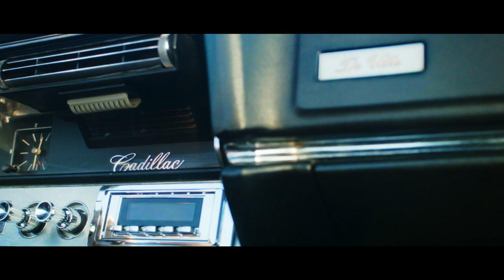Chris Crack - Came, Saw, Left Early [Official Music Video]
Directed by Born Ready Films

Starring: Cole Baker (@bakersquares)
Shot By: Taylor Russ (@danger.russ)

The first visual from Chris Crack’s stellar, “Being Woke Ain’t Fun”, album. Entirely produced by August Fanon, “BWAF” is Chris’ most complete release to date, boasting features from Vic $pencer (Chris $pencer), Sulaiman, Gzus Piece, Tree, Ugly Boy Modeling, & more.

Follow Chris Crack on all social media platforms: @chriscrackndc

"Fapping Has Ruined My Life"

New Deal Collectives™️